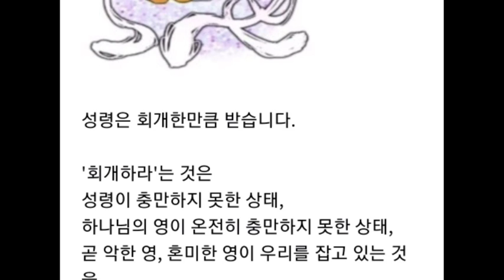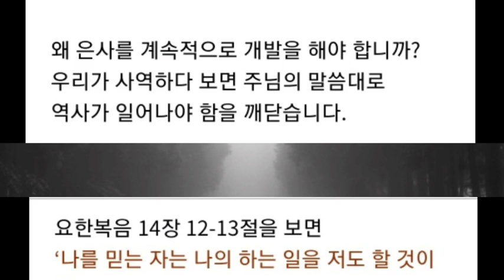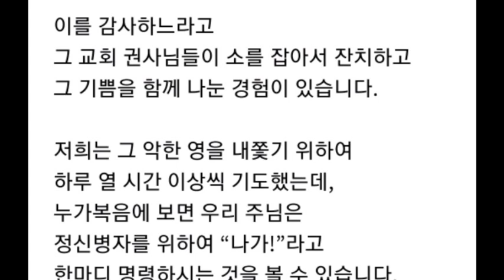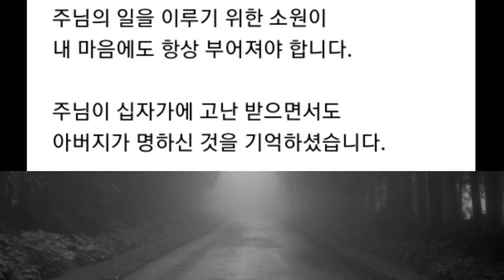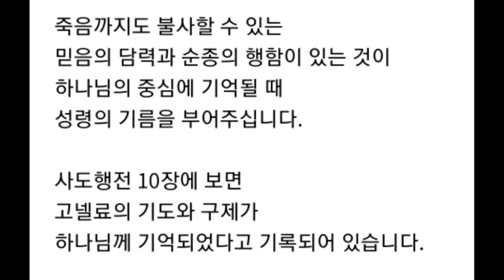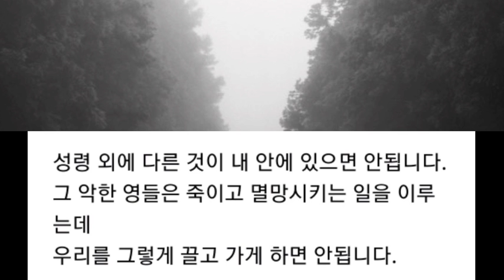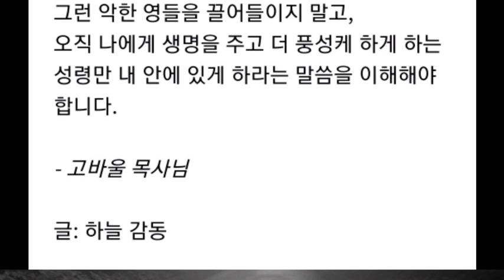성령은 회개한만큼 받는다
• 고바울 목사
• 나레이션 / 이재선목사